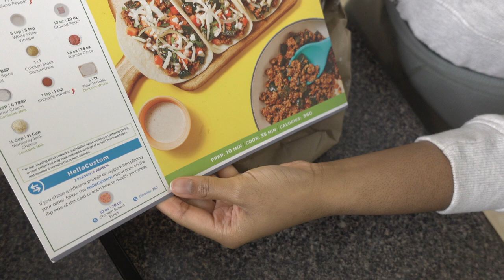HELLO FRESH HONEST REVIEW , NOT SPONSORED | IS IT WORTH IT??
Welcome Back BABESSSS💕💕Thank you so much for visiting my channel! I hope you enjoyed this HELLOFRESH review. If you wanna see similar videos soon let me know in the commentssss down below!

◦ AGE: 24
◦ ZODIAC: Cancer ☼ Scorpio ☽ Libra ⇡
◦ RACE: African-American
◦ HEIGHT: 5'2 (fine too)
◦ HOMETOWN: DC